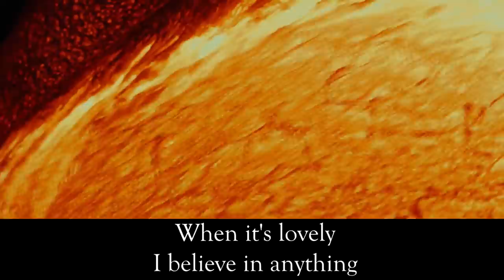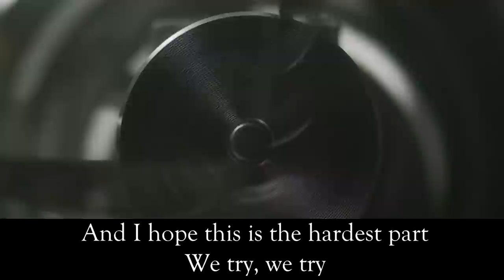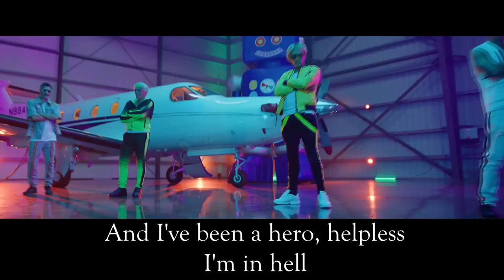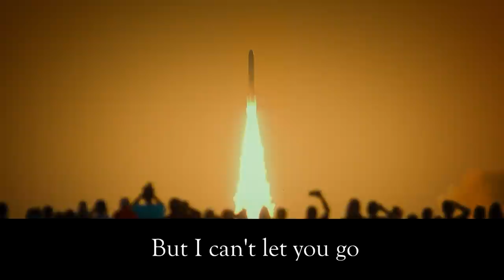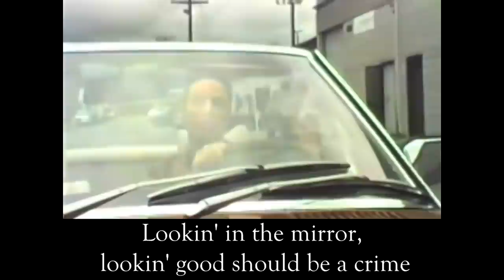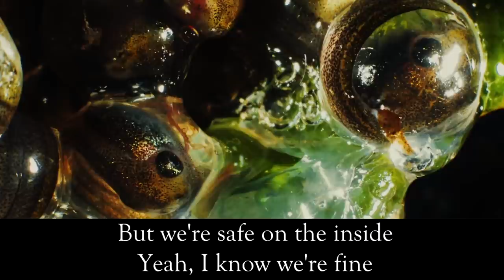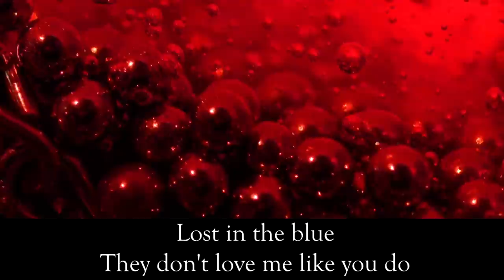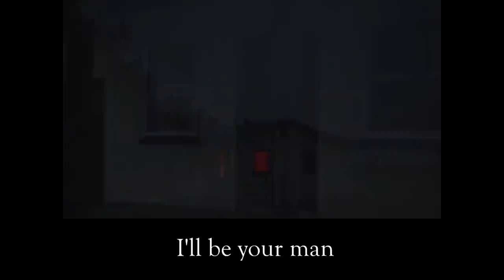The Beauty of Joji's Nectar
This is part five of my videos showing Joji's amazing discography and explaining his music videos which have left some feeling confused as to what they actually mean because of their cryptic messages. With reoccurring themes and characters, some have also expressed an idea that there might be a Joji universe or Joji-verse.

But is this really true?

Well, I for one believe that there is a Joji-verse because there are enough connections between Joji’s music videos that not only show his talented vocals and incredible music but also creative ability for songwriting.

This is my video explaining why.

Contents:
0:00 Chapter 11 - Ew
4:43 Chapter 12 - MODUS & Tick Tock
9:44 Chapter 13 - Daylight
15:01 Chapter 14 - Upgrade, High Hopes & NITROUS
23:59 Chapter 15 - Pretty Boy & Normal People
31:47 Chapter 16 - Mr. Hollywood, 777 & Like You Do
39:23 Chapter 17 - Your Man

Who is Joji?

George Kusunoki Miller (born 18 September 1992), better known by his stage name Joji and formerly by his online aliases Filthy Frank and Pink Guy, is a Japanese singer-songwriter, record producer, author, and former Internet personality, YouTuber, and comedian.

Miller's start as an entertainer began on his 3 now defunct YouTube channels: DizastaMusic, TVFilthyFrank, and TooDamnFilthy. They consisted of rap songs, swearing, rants, extreme challenges, ukulele performances and a shock humor show titled The Filthy Frank Show, with most of the main characters played by Miller, including the titular character of Filthy Frank.

To complement his TVFilthyFrank channel, Miller produced comedy hip hop music under his Pink Guy alias, who is also a zentai-wearing recurring character on The Filthy Frank Show, with his songs featured on the show and his discography spanning two full-length projects and an extended play. Miller's videos had widespread impact, including starting a viral dance craze known as the Harlem Shake, which was directly responsible for the debut of Baauer's "Harlem Shake" song atop the Billboard Hot 100. Many YouTube personalities have made major or cameo appearances on The Filthy Frank Show, including h3h3Productions, iDubbbz, JonTron, Michael Stevens, and PewDiePie.

In December 2017, Miller stated he had retired the channel to focus on his music career, under the name Joji, producing more nuanced and serious music, releasing the EP In Tongues, which peaked at number 58 on the Billboard 200, and his debut studio album Ballads 1, which reached number 1 on Billboard's top R&B and hip-hop chart in November 2018. With this, Miller became the first Asian-born artist to do so. Miller's music has been described as a mix between R&B, lo-fi and trip hop. Aside from the comedic and often rap-based music he created under the Pink Guy alias, Miller also created more serious and traditional music under another stage name, Joji, which became his primary focus in late 2017.

Speaking on his transition from his YouTube career to his music career as Joji, Miller said to Billboard "now I get to do stuff that I want to hear." In the article by Billboard, he specified that 'Joji' isn't a character like Filthy Frank and Pink Guy. "I guess that's the difference," he continues. "Joji's just me."

During his time growing up in Higashinada-ku, Kobe, Japan, Miller began to produce music and sing with friends as a side-hobby and a way to pass the time. After relocating to Manhattan, New York, Miller expanded upon his music career by starting his Pink Guy persona, which paved the way for his Joji persona. Miller originally announced his Joji album on 3 May 2014 alongside the first Pink Guy album. However, Miller subtly cancelled the project until he began releasing music under the name PinkOmega. Miller released two songs as PinkOmega: "Dumplings" on 4 June 2015 and "wefllagn.ii 5" on 28 August 2015, both of which were later released on the Pink Guy album Pink Season, the latter being re-titled "We Fall Again".